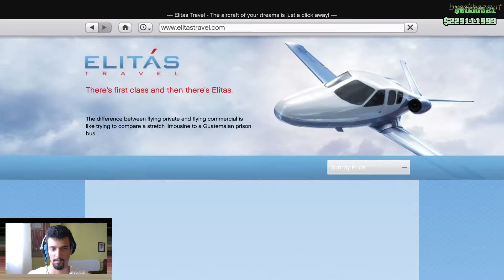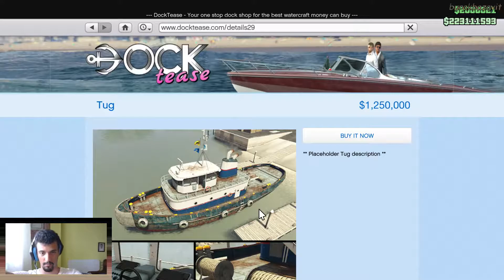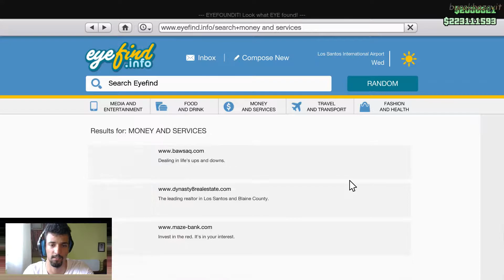Araç Modifiyesi / Finance and Felony - GTA Online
Yeni güncelleme gelirde hiç kaçırırmıyım.. Bu videoda sadece araç modifiyeleri mevcut ama 2. bölümünde bomba olaylar var :)

Her gün saat 13:00'da yeni bölüm..